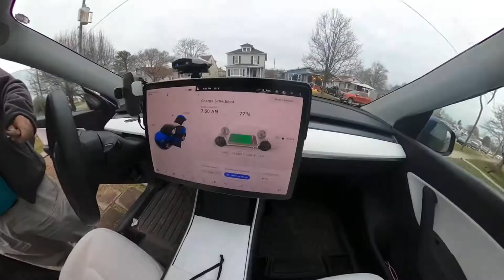Meet Huck!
This is my 2020 Tesla Model Y.  We call hm Huck,  short for Huckleberry.  My name is Ron.  We like to travel and we like to film all the places that we go to.